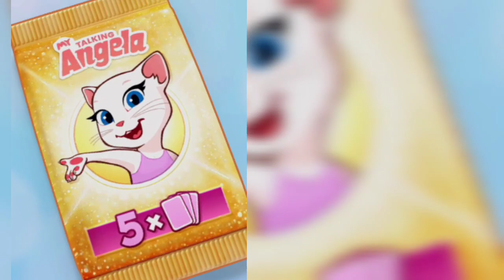Squid game doll vs Wednesday Addams By My Talking Angela 2 😍 Cosplay 🥰 New update Gameplay 🥰 New vS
Squid game doll vs Wednesday Addams By My Talking Angela 2 😍 Cosplay 🥰 Teenage Mutant Ninja Turtles: Mutant Mayhem | Final Trailer (2023 Movie) - Seth Rogen